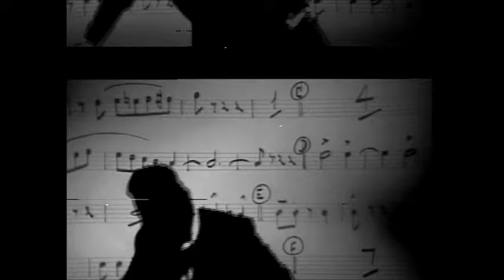Aldemaro Romero y su Música (Completo) | 1976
0:07  OBERTURA
4:55  QUINTA ANAUCO
          Mirtha Pérez
9:11  OYE VIEJO TONTO
          Mirtha Pérez
14:06  TONTA, GAFA Y BOBA
          La Onda Nueva
17:04  CIMARRÓN
          Las Cuatro Monedas
20:29  CALOR
          Mirna Ríos
23:43  CARRETERA
           Las Cuatro Monedas
26:07  DE REPENTE
           Mirna Ríos
29:13  POCO A POCO
           María Teresa Chacín
32:51  ASÍ ERES TU
           María Teresa Chacín
37:24  SUEÑO DE UNA NIÑA GRANDE
           Mirla Castellanos
41:09  EL CATIRE
           Mirla Castellanos
45:49  EL NEGRO JOSÉ
           La Onda Nueva
52:03  UNA POR UNA
            La Onda Nueva
55:15  DE REPENTE
            Todos

Programa especial producido por Joaquín Riviera para Venevision, 1976.
Con Mirla Castellanos, Mirna Ríos, Mirtha Pérez, María Teresa Chacín, Las Cuatro Monedas, Agueda, Yolanda, Carlos Moreán, José Ramón Angarita, Frank "Pavo" Hernández, Michael Berti, César Berti, Junior Romero, Aníbal Abreu, Susana Duijm y la Orq de Venevisión